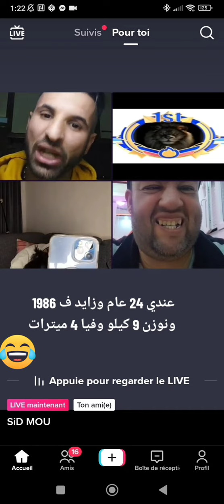لايف مع براهيم تشبع ضحك🤣🤣عطاهم 24 نات